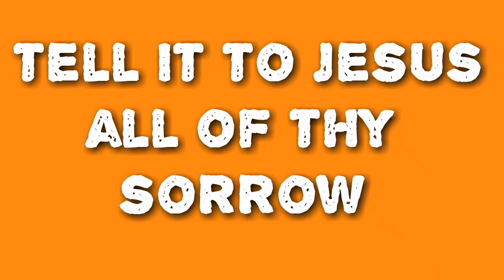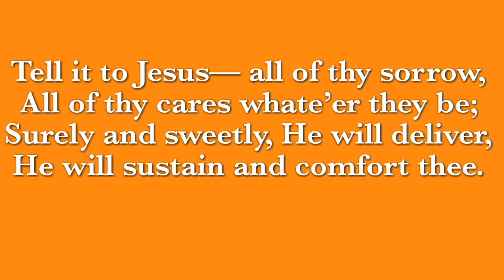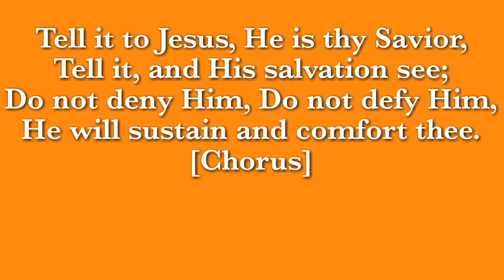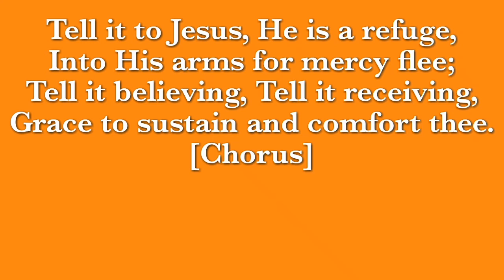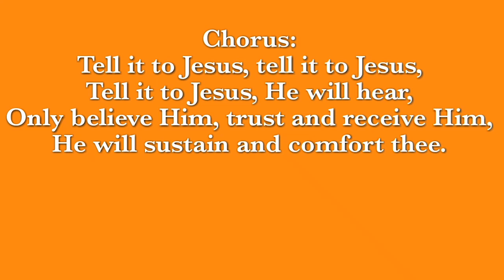TELL IT TO JESUS, ALL OF THY SORROW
Choral Music: Methods and Materials (USA)
Verse 1

Tell it to Jesus—
all of thy sorrow,
All of thy cares whate’er they be;
Surely and sweetly,
He will deliver,
He will sustain and comfort thee.

Chorus:

Tell it to Jesus, tell it to Jesus,
Tell it to Jesus, He will hear,
Only believe Him, trust and receive Him,

Verse 2

He is thy Savior,
Tell it, and His salvation see;
Do not deny Him,
Do not defy Him,
He will sustain and comfort thee. [Chorus]

Verse 3

He is a refuge,
Into His arms for mercy flee;
Tell it believing,
Tell it receiving,
Grace to sustain and comfort thee. [Chorus]